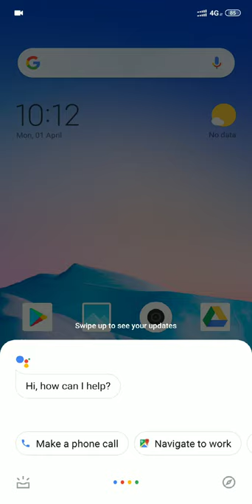Chatbot in Google assistant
Chatbot on the top of Google DialogueFlow with firebase cloud messaging as backend